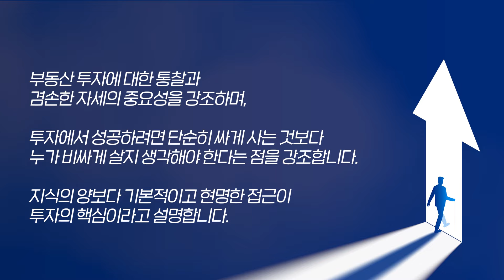이제 곧 올 겁니다. 여러분들의 인생을 바꿀 부동산 투자 기회(이광수 대표ㅣ1부)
📌 영상 내용 안내
이번 영상에서는 이광수 대표님과 함께 부동산 투자와 경제 흐름,
그리고 시장의 변화와 투자 전략에 대해 이야기합니다.
대표님의 인사이트와 실전 경험을 바탕으로,
금리 변화에 따른 부동산 투자법과 투자에서 겸손의 중요성을 배울 수 있습니다.

또한, 댓글을 통해 대표님의 사인 책 증정 이벤트도 놓치지 마세요!
부동산 시장의 미래와 성공적인 투자 전략을 알고 싶다면 지금 바로 시청하세요! 😊

📢 베프옥션 11월 실전반 개강 안내
부동산 경매의 실전 노하우를 배우고 싶으신가요?
11월 실전반이 드디어 개강합니다!
평일반과 주말반으로 진행됩니다.

📅 강의 일정
• 평일반: 11월 21일 (목) 오후 2시 ~ 오후 5시
• 주말반: 11월 23일 (토) 오후 3시 ~ 오후 6시

• 온라인반: 매주 목요일 수업영상 제공
7주 수업 후 14주 추가 수업영상 추가제공 (총21주)

📍 실제 경매 사례를 통한 실전 수업으로, 경매 절차와 전략을
더욱 깊이 있게 배울 수 있는 기회입니다.
베프옥션의 전문가와 함께하는 실전반에서 부동산 경매의
핵심을 배워보세요!

✅ 부동산, 경매투자에 대해 더 알아보고 싶다면

여러분의 경제적 자유를 위해 베프TV가 언제나 함께 합니다